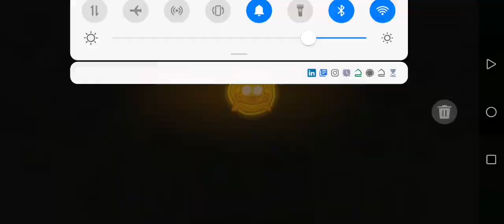BTD6 - Advanced Daily Challenge - Just Pop One - April 24th 2021